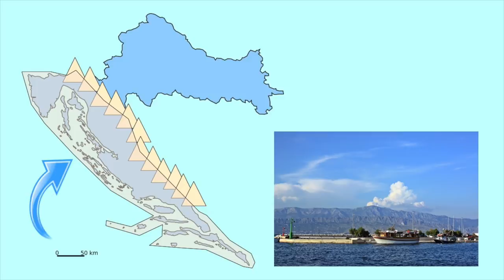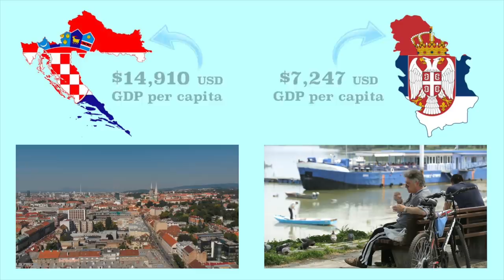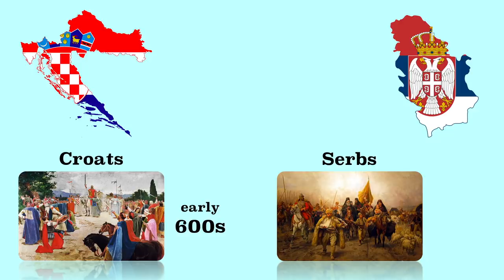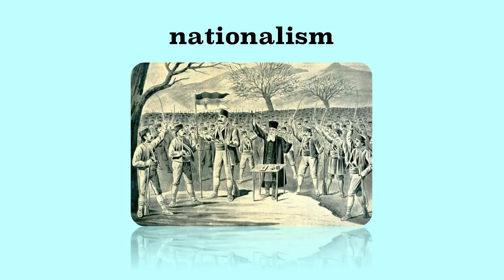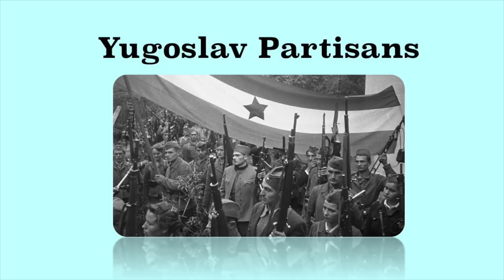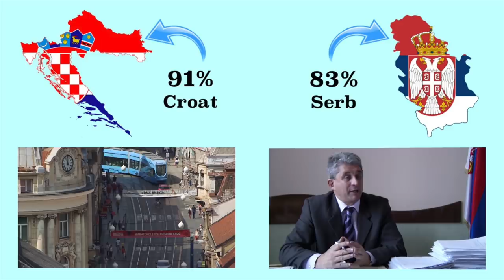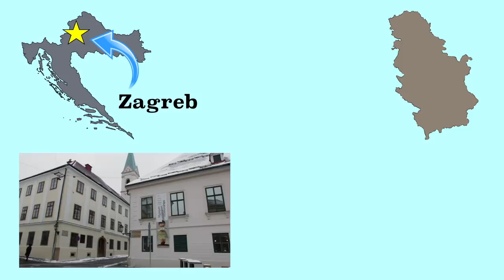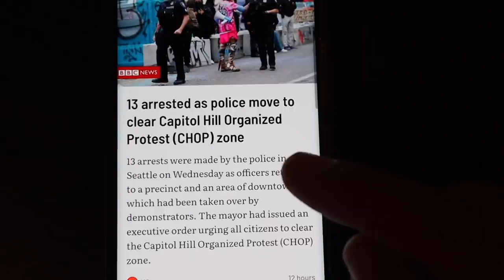Croatia and Serbia Compared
Mr. Beat compares and contrasts Croatia and Serbia, two Balkan countries that surprisingly have a lot in common and get along well.

A special shout out to @Suibhne for looking over the script. Check out his awesome video over the history of Croatia

Creative commons credits:
Bjoertvedt
David Boquelet
Tomislav Ž. Popović
anjči
Roberta F.
Petar Milošević
Christian Maréchal
VasenkaPhotography
Michal Klajban
Dejan Krsmanovic
Tatiana
dronepicr
Dani Lavi 0007

Croatia and Serbia

Two bordering Southeastern European countries in the Balkans, a geographic area that gets its name from the Balkan Mountains. Separated by the Danube River, the second-longest river in Europe, there actually remains a border dispute there between the two countries. And awkwardly sitting in between them is Bosnia and Herzegovina.

Both used to be part of a country called Yugoslavia, and both went to war with each other after that country fell apart in the early 1990s. More on that in a bit. But overall, these two beautiful countries have a lot in common.

Let’s first get this out of the way. Serbia has the province of Kosovo. Or does it? Kosovo actually declared independence from Serbia back in 2008, but Serbia doesn’t recognize it as a sovereign state. At the time of the making of this video, half of the United Nations member states recognize Kosovo as an independent country.

Both have a continental climate and mediterrean climate. Both have mountains that greatly influence those climates.

Croatia is split by the Dinaric Alps, and west of those mountains they got that nice and mild mediterrean climate and east of it can get a bit more hot and cold. Also in eastern Croatia all of a sudden you’re in the Great Hungarian Plain, or probably more accurately called the Pannonian Basin, with flatter land and fertile soil that’s great for farming. Serbia has some of that sweet Pannonian Basin farmland in the north, too, but also has lots of hills and is surrounded by multiple mountain ranges, including the aforementioned Dinaric Alps, the Serbian Carpathians, and Balkan Mountains.

Both regularly get earthquakes.

Both have capitals that are also the largest cities in each country. However, Belgrade is bigger than Zagreb.

Both are parliamentary republics. Both used to have monarchies up to the 20th century. Hey, this reminds me. This video is a collaboration with Useful Charts, which just released a video about the family tree of Serbian royalty, as well as some Croatian kings. Be sure to check it out when you’re done watching this one.

But anyway, yeah, today people vote for their governments in both countries. None of this being born into it crap.

Both have about the same percentage of urban residents. (C- 57%, S- 56%)

Both have relatively low crime compared to the rest of the world.

Football, aka soccer, is the most popular sport in both.

Rakia, this fruit brandy with a really high alcohol content, is a popular drink in both.

The median age in both is higher than most countries, but is younger in Serbia. (C-43.1, S-40.5)